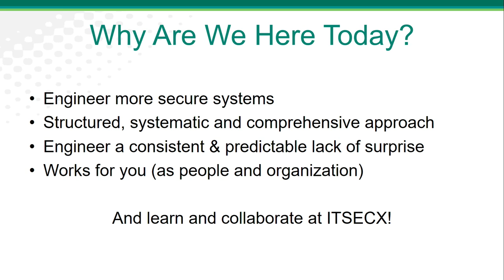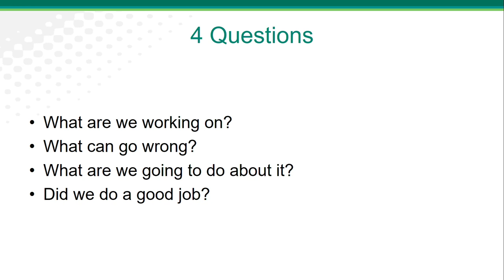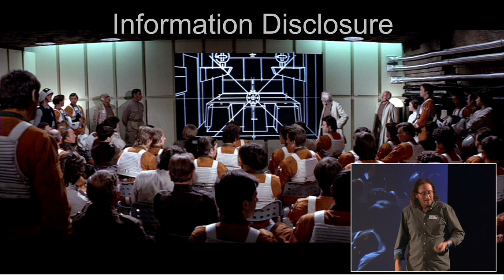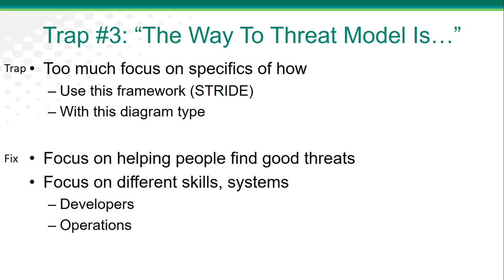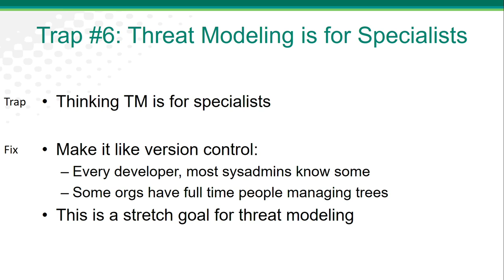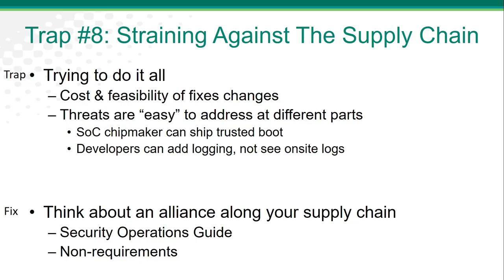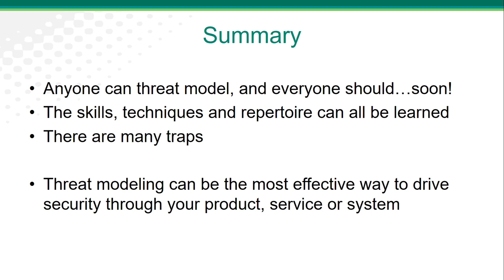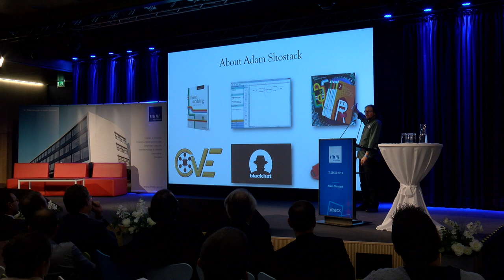IT-SECX 2019 | Keynote - Adam Shostack: Threat Modeling Lessons from Star Wars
Keynote: Threat Modeling Lessons from Star Wars

Adam Shostack